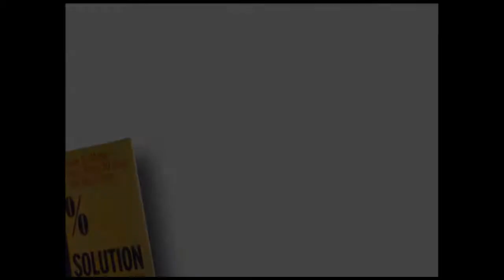6 - The 1% Solution - Tom Connellan on Playing the Pole Game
- Tom Connellan uses the pole game as an analogy to ask, what habits or beliefs do you have to let go of to get from where you are to where you want to go.